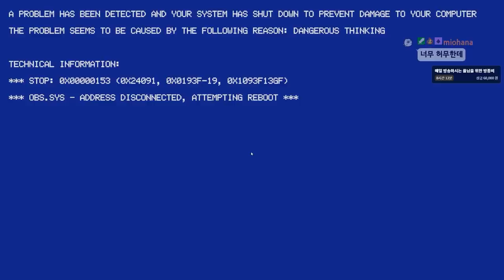햄버거 만들다 실수하면 죽는다 (무한모드)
가격: 20500원